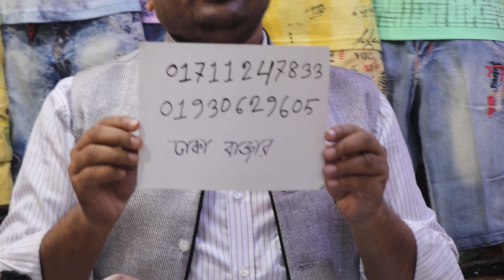🌺ডিসকাউন্ট দামে ৬৫০ টাকায় কিনুন দারুন সব বোরকা.🌹